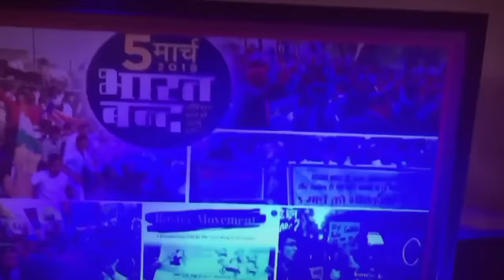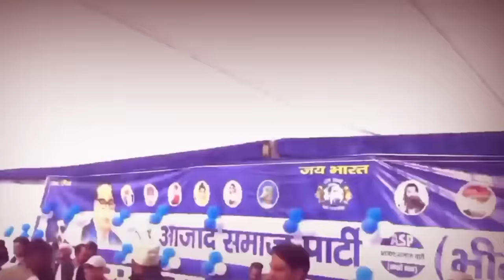Hamko Sansad Me Chandrashekhar Azad Chahiye | Bhim Army ASP Song ||Deepak Kumar Saxena ,Chandan Azad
Hamko Sansad me Chandrashekhar Azad Chaahiye || Deepak Kumar Saxena Chandan Azad  || Hindi Bahujan Bhim Army ASP Song || Audio Song

 ♫ Song Credit

♫ Song -

◆Featuring - Chandrashekhar Azad

◆Singer - Deepak Kumar Saxena & Chandan Azad

◆Lyrics -Deepak Kumar Saxena

◆Audio And Video mixing  - Deepak Kumar Saxena

◆Concept & Direction -

◆Camera -

◆Choreographer -

◆ Support - Bhim Army Ambedkar Nagar

◆Dop -

◆Aso. Director -

♪ Available On ♪

 Gaana :-

JioSaavn

 Hungama :-

Wynk :-

 iTune :-

Lyrics .

लूट रहें हैं भारत को धर्म के ठेकेदार सुनो
धर्म की आड़ में छीन रहे हैं बहुजन का अधिकार सुनो
लोकतंत्र के हत्यारे बदल रहे संविधान सुनो
जगा रहा है चन्द्रशेखर हो जाओ सावधान सुनो
जय जय भीम, जय जय भीम, जय जय भीम

जन जन में अब क्रान्ति का आगाज़ चाहिए
हमको संसद में चन्द्रशेखर आज़ाद चाहिए
पूरे भारत मे ही बहुजनो ही राज चाहिए

सड़को पर लड़ने वाला ये जब संसद में जायेगा
लोकतंत्र के हत्यारों से सीधा ही टकराएगा
इंकलाब की हर घर मे आवाज चाहिए

पत्थर का सीना चीर उगेगा कांशीराम का चेला है
रोके से ना रुकने वाला बब्बर शेर अकेला है
कर ली बहुत गुलामी  सर पे ताज चाहिए

इक इक करके छीन रहे हक खतरे में संविधान है
रोज भेड़िये करते बेटी बहनों का अपमान है
जुल्मो से लड़ने वाला जाबाज चाहिये